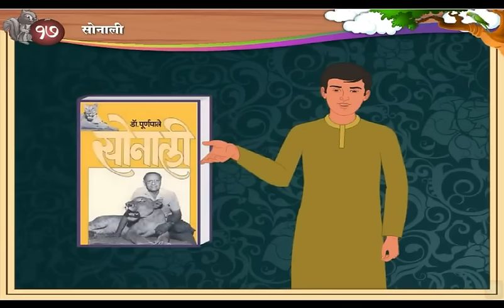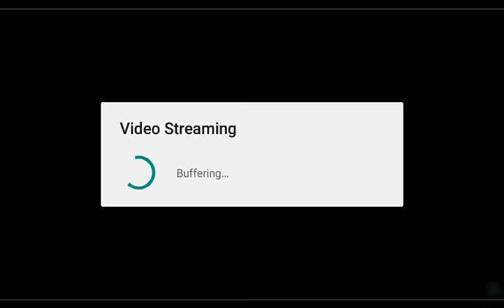Class 10th || SSC || Marathi || १७. सोनाली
🔴Our channel provide free e-learning syllabus for 10th class .🔴